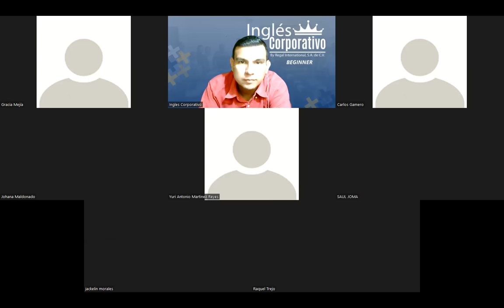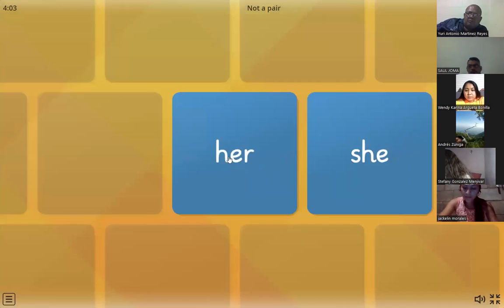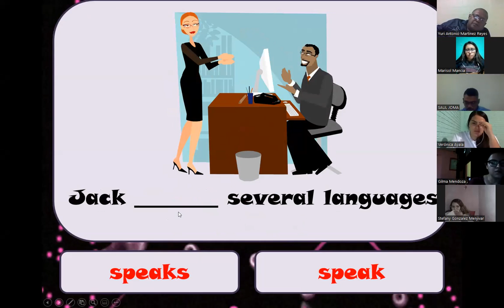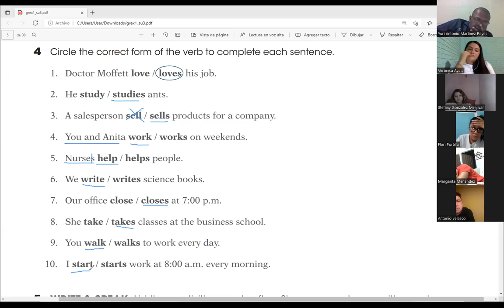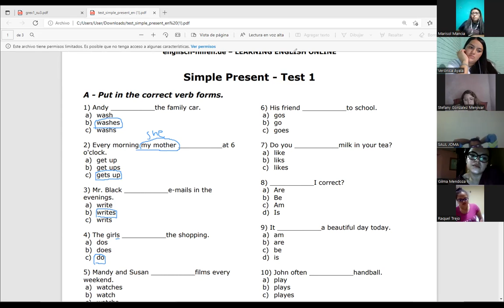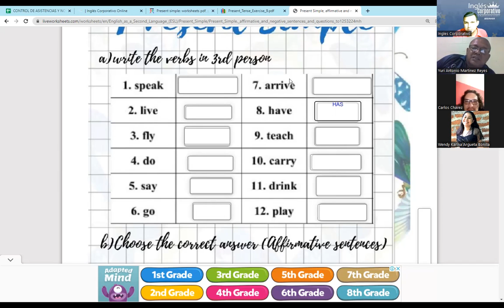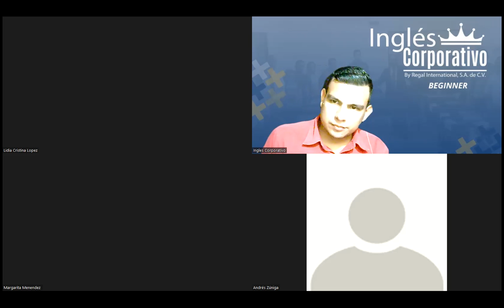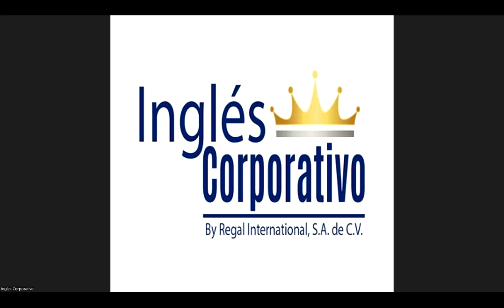Ingles Corporativo-Videoconferencia #6 Simple present affirmative and negative statements